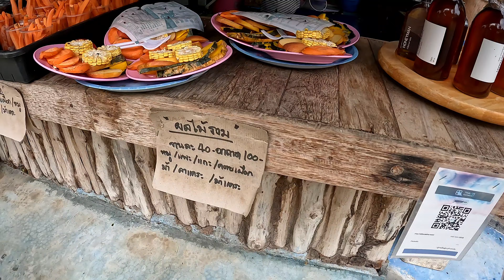EP 125 สวนเสือบางปลาม้า Bmf mini zoo เข้าชมฟรี‼️ | ไปให้อาหารน้องๆ กันครับ 🐅🐷🫎🪿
📌เปิดบริการเสาร์-อาทิตย์และวันหยุดนักขัตฤกษ์
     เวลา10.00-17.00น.